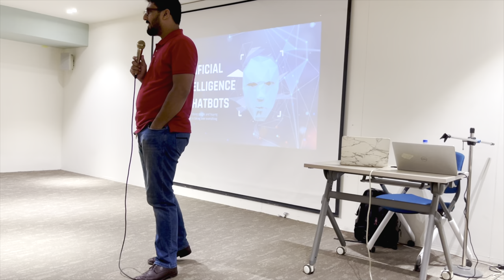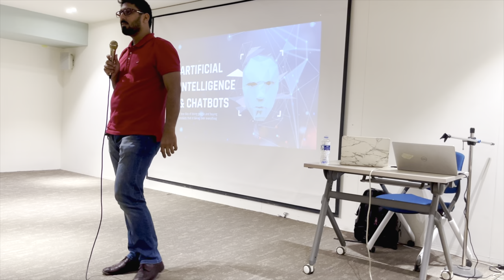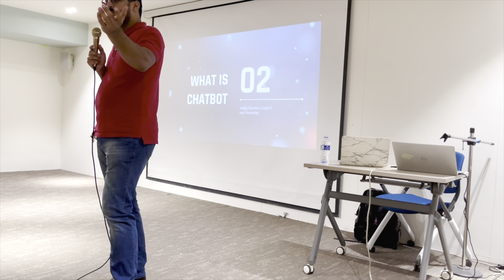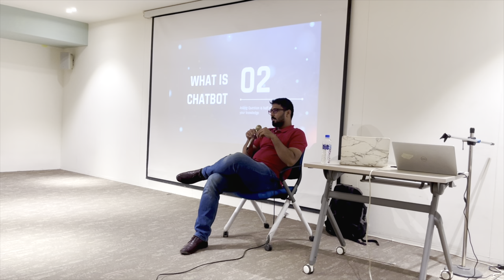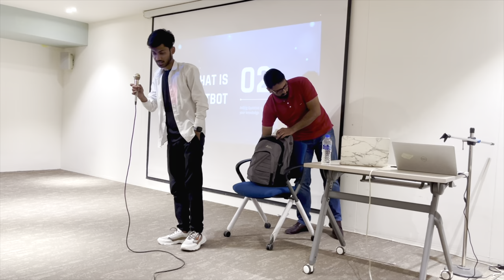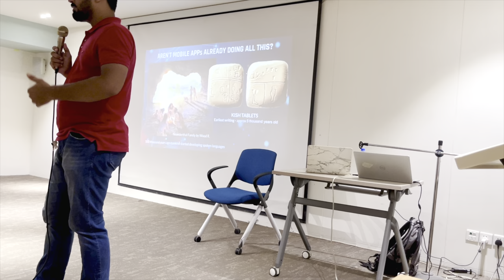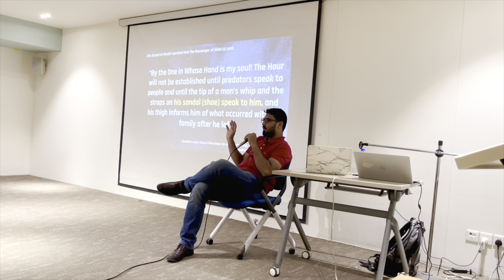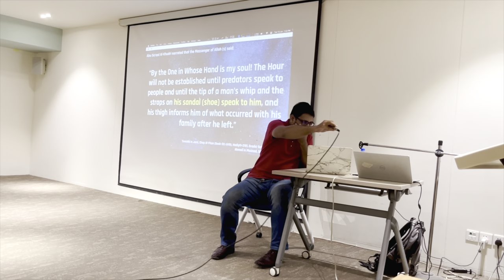SMIT Chatbot Workshop Part 3 - covers Chatgpt and Dialogflow introduction - Instructor Sir Inzamam